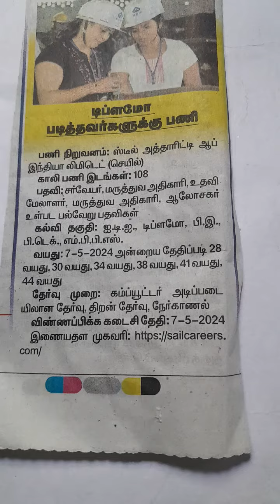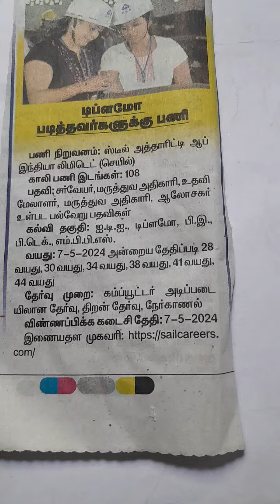STEEL AUTHORITY OF INDIA LIMITED, JOB OPPORTUNITIES,